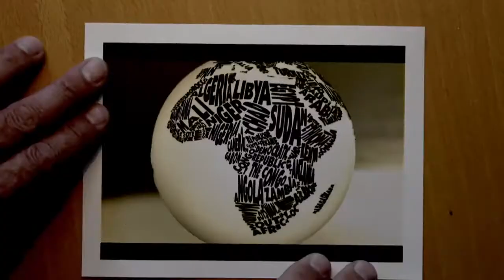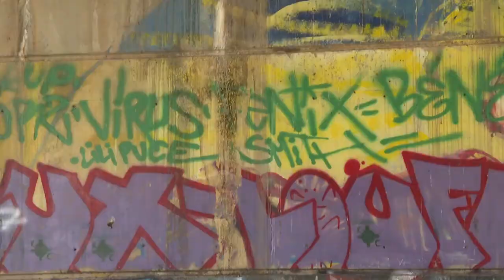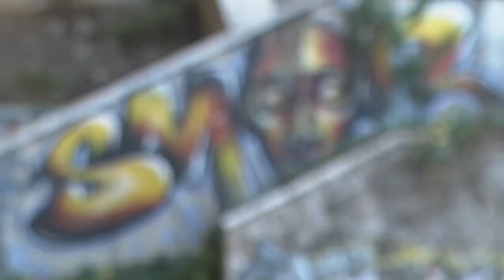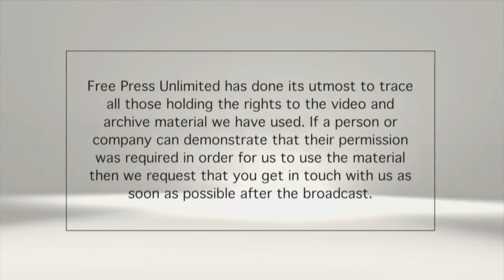Vijesti za djecu - 59. epizoda